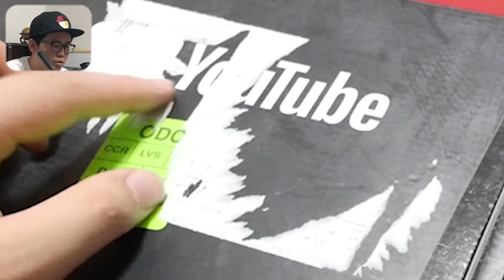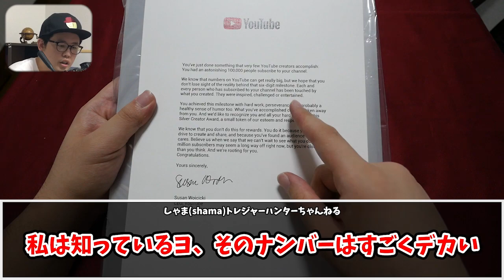YouTubeから身に覚えのない贈り物が…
しゃまTwitter